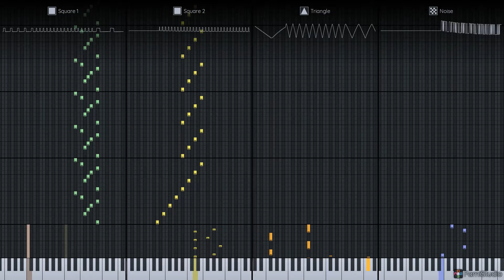【ファミコン風アレンジ】論理空軍をFamistudioで打ち込んでみた【平沢進】 論理空軍 核P-MODEL